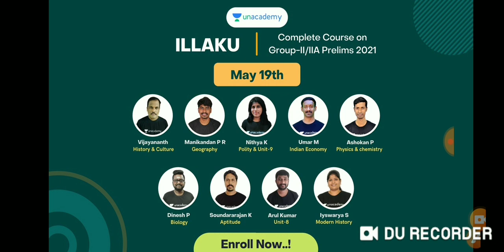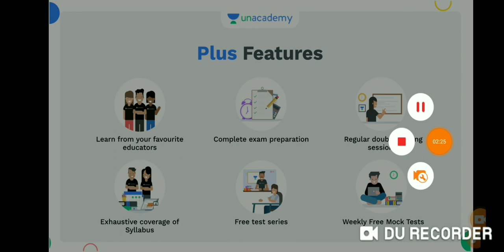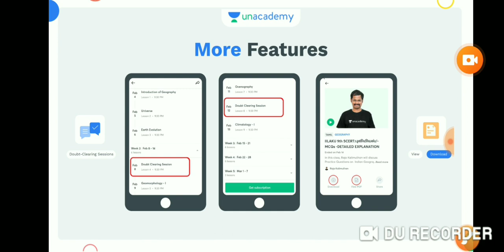Free Materials, Free Test Batches, Free Video Classes , All in One in Telegram Link ✍️💥💯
VIDHAI: GROUP-I 2022 COMPREHENSIVE PRELIMS cum MAINS BATCH COURSE (Starts on: May 19)